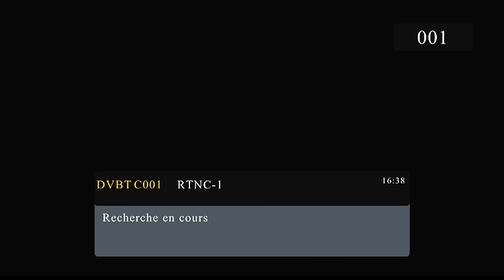DIRECT - ASS NAT FINI LE DEBAT PAS DE REVISION CONSTITUTIONNELLE, VITAL KAMERHE CONTREDIT FATSHI